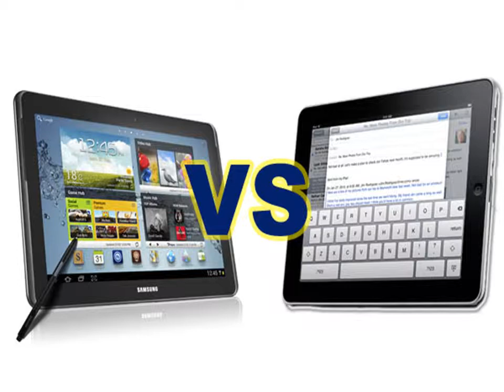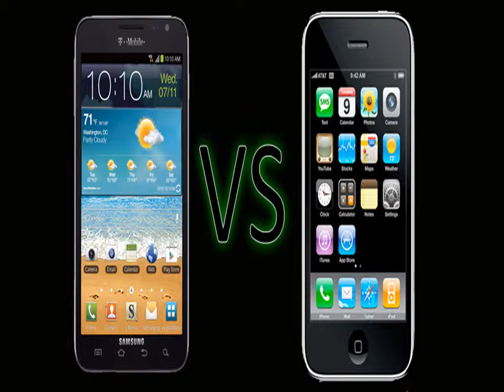APPLE VS. SAMSUNG! WAR ON YOUR HANDS!!!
APPLE VS. SAMSUNG! WHAT IS THE BETTER?
WAR ON YOUR HANDS!!!